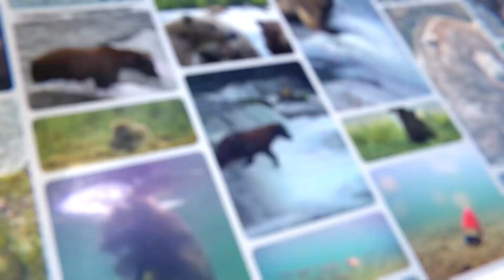On This Day In Bear Cam History | First Bear Cam Highlight Ever Posted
This was originally posted 8.8.2012
Travel back to 2012 and the first few weeks of the bear cams in this highlight. Look for well-known favorites who still use Brooks River such as 83, 402, 747, and 856 as well as a few bears we no longer see such as the blond adult male 218 Ugly and 489 Ted with his distinctive hip scar.